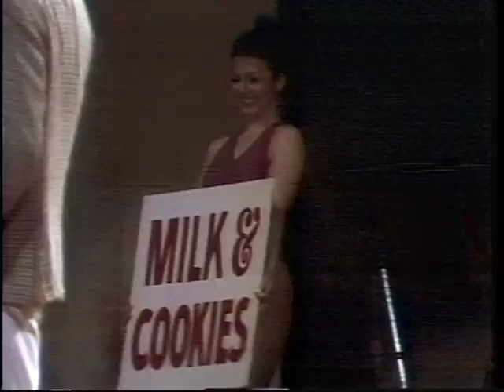Andy Kaufman Plays Carnegie Hall (1980) [HQ]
I remember watching this show in good quality, after seeing the trash that's on youtube (disgrace) I knew I had to do something about it (the least I could do). SO HERE YOU ARE, Andy Kaufman Plays Carnegie Hall from 1980 in good VHS quality.
VHS quality? Who would've thought, by the looks of the garbage floating around here particular to Andys performances, which is a great shame. Regardless, I hope my minimal efforts succumb in you bestial passions for the greater good (specific to THE GOODNESS OF ALL THINGS, and archiving and preservation).

You better enjoy this, I know I do, every time, every, time.

If anyone has a good copy of Andys performance at the Improv (1977) please be a source of quality to the disgrace that is uploaded here claiming to be improving quality. Although manipulating aspect ratios and blurring video. God help us all.

Subtitles are as is. Better than auto captioning.

ALSO, ADS are NOT MINE (of course)